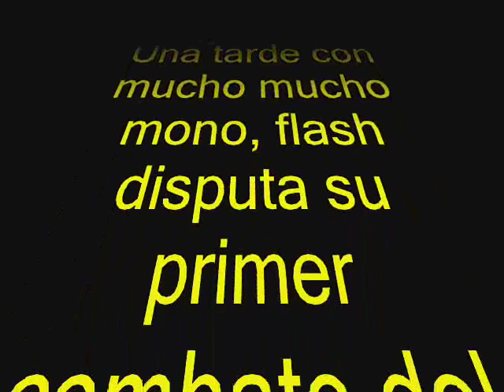flash vs rbk 16 Torneo UU Ranking Pokemon 1ª fase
Primer Combate de la fase de grupos del Torneo UU del Ránking Pokémon, a pesar de la hax algo equilibrada a su favor (fallé aqua tail, crítico con shadow claw, hipnosis y fuego fatuo a la primera, frente a mi crítico a Persian, que no afectaba ya que era 2HKO y tenía Sash, que acertase Hidrobomba a Rotom y que en el Rugido saliese Gorebyss y no Blastoise que estaba dormido, o Lanturn que podía fallar Hidrobomba). GG Rbk

PD: Canción del Vídeo: R.E.M - The One I Love interpretada por Dover. Dedicada a mi amigo y compañero de clan, Neku o Ray_Kaze. Por los malos momentos, todo pasa, estoy contigo amigo.